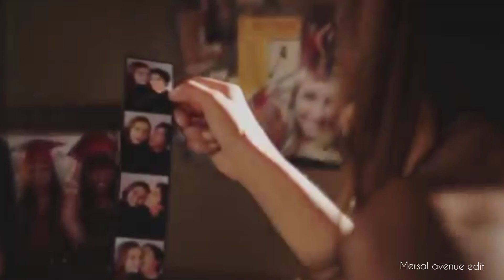Delena Edit | drivers license x main tera 🎶 | Damon and Elena | Vampire diaries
Editing credits: @mersal_avenue
Check us on instagram ✨.